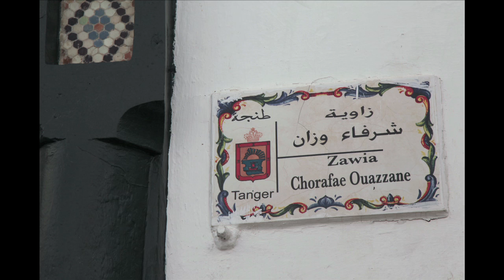Visite de la médina de Tanger, Episode 1 - Tara Méditerranée 2014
Accueillis par des associations locales lors de l'escale tangéroise, les Taranautes ont suivi une visite guidée de la médina. Du port jusqu'au coeur de la vieille ville, ils ont découvert son histoire et ses caractéristiques. En circulant dans ce dédale de ruelles étroites, les 15 équipiers n'ont pas réussi à rester groupés très longtemps. Perdus à l'entrée de la casbah, Amanda, Mathieu et Noëlie ont prolongé leur promenade au gré des rencontres. Visite en images...